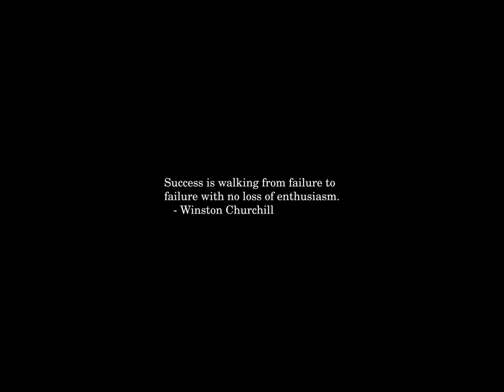Sunrise Time-lapse: Saturday, October 21, 2023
On this day:
   Alfred Nobel born in Stockholm, 1833
   Edison makes the first practical incandescent lamp, 1879
   Guggenheim Museum opens, 1959
   Armed Forces Day in Honduras
   Revolution Days (2 days) in Somalia
   "Jesus Christ Super Star" debuted on Broadway, 1971
   Sir Malcolm Arnold is born, 1921

Today's random fortune, quote, or snark:
We have the flu.  I don't know if this particular strain has an official
name, but if it does, it must be something like "Martian Death Flu".  You
may have had it yourself.  The main symptom is that you wish you had another
setting on your electric blanket, up past "HIGH", that said "ELECTROCUTION".
    Another symptom is that you cease brushing your teeth, because (a)
your teeth hurt, and (b) you lack the strength.  Midway through the brushing
process, you'd have to lie down in front of the sink to rest for a couple
of hours, and rivulets of toothpaste foam would dribble sideways out of your
mouth, eventually hardening into crusty little toothpaste stalagmites that
would bond your head permanently to the bathroom floor, which is how the
police would find you.
    You know the kind of flu I'm talking about.
        -- Dave Barry, "Molecular Homicide"